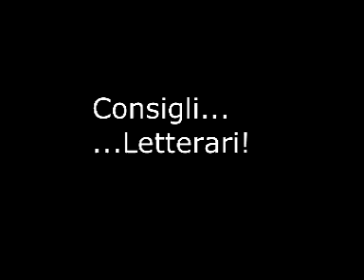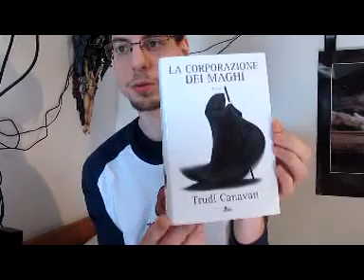Consigli Letterari 05 - Trudi Canavan La corporazione dei Maghi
Titolo: La corporazione dei Maghi
Autore: Trudi Canavan
Genere: Fantasy per adulti e ragazzi
Pagine: 400
Casa editrice: Nord
Prezzo: 18,60